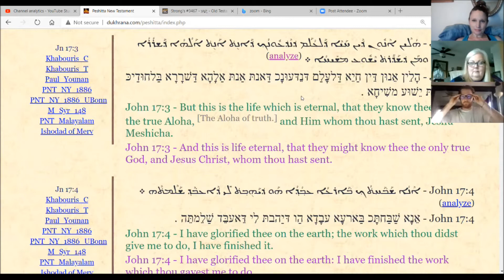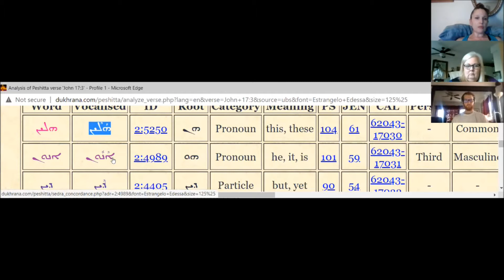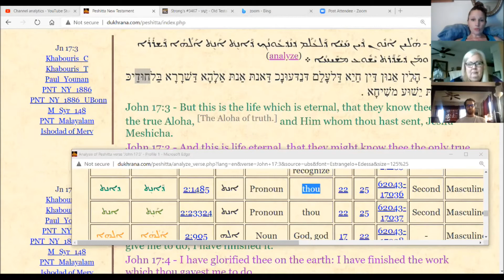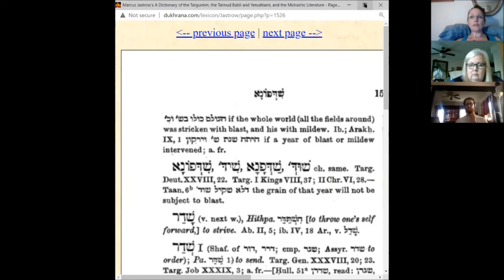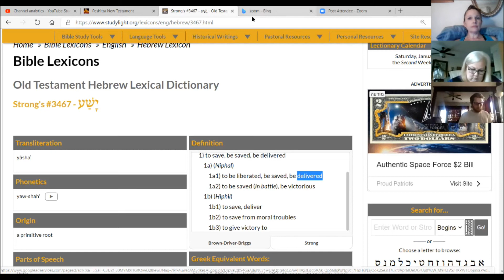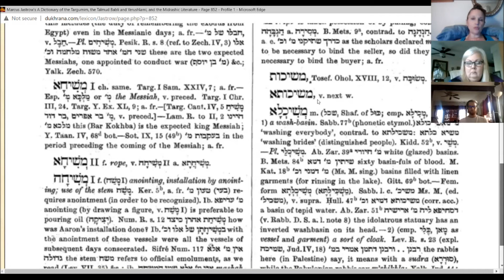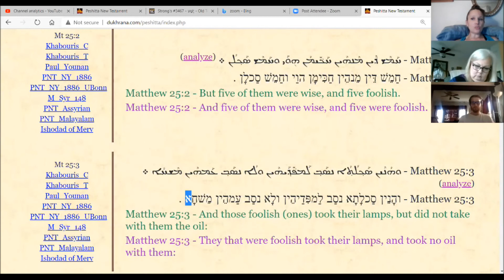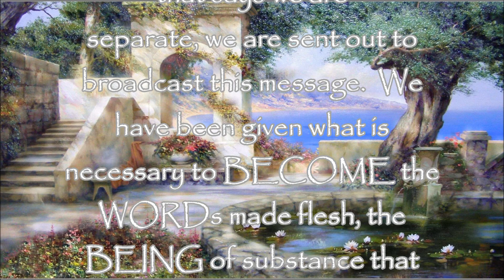This is Life Eternal, the WORD made Flesh Knowing Truth - please read description box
This is a gentle warning as what is being shared is a mature spiritual conversation, not a religious one,  for those who are wanting deeper revelation from the scriptures coming from the point of view of what has been written in Aramaic.  This is not being shared for those who are satisfied with the English narrative but for those who are willing to challenge dogmas and indoctrinations knowing that there is something deeper and more satiating to the soul and spirit.  I invite all to these studies but it might not edify everyone is this is dependent upon what you have chosen to partner with in your own spiritual maturation process.

We are discussing John 17:3 as it is foundational to our discussion regarding the 144k.  This is a piece that we must comprehend as we continue to go forth in the knowledge of Quadration as the assistance given to the wise and foolish virgins - our job description.

"And this is eternal life, that they may know You, the only true God, and Jesus Christ whom You have sent."